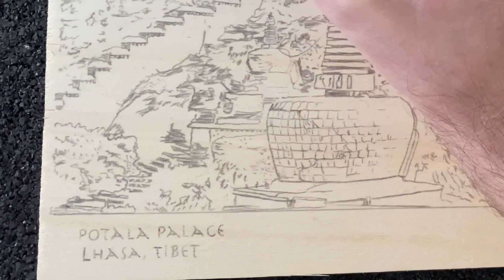Lhasa Tibet China | Wood Burning | Pyrography | Time Lapse